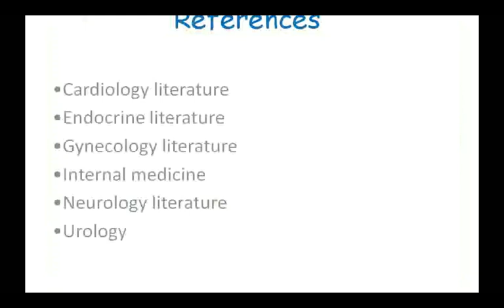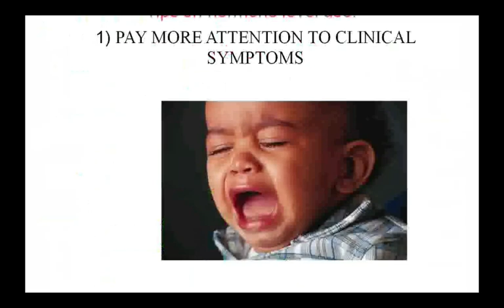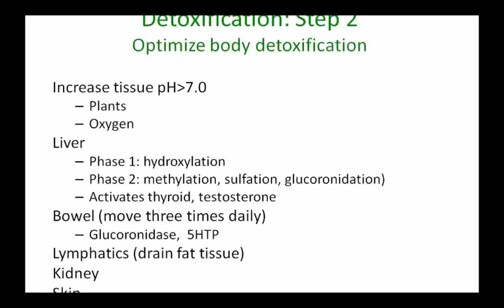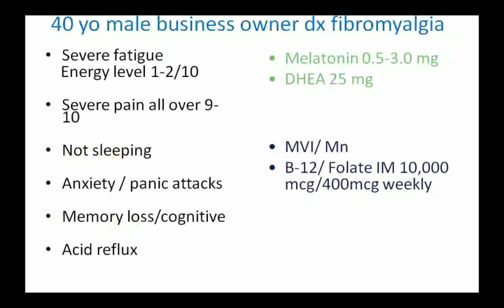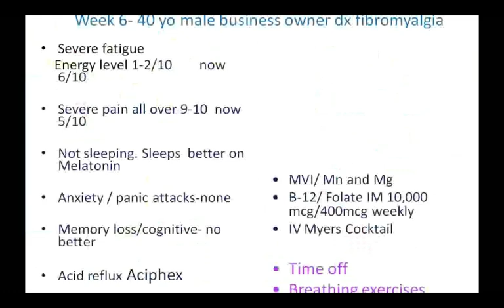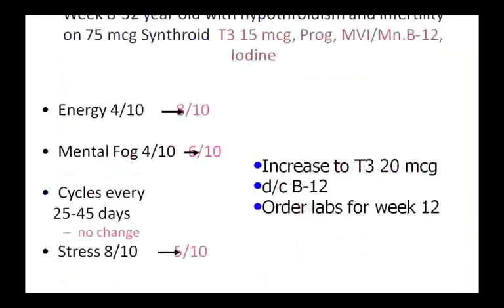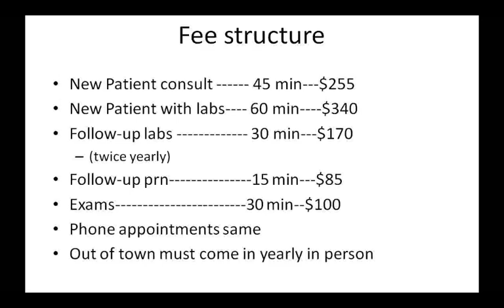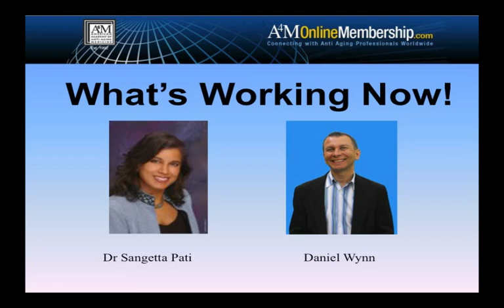How any Doctor can get up to 40 new patients each month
Daniel Wynn interviews Dr Sangeeta Pati and she shares what's working now, and how she markets for patients.